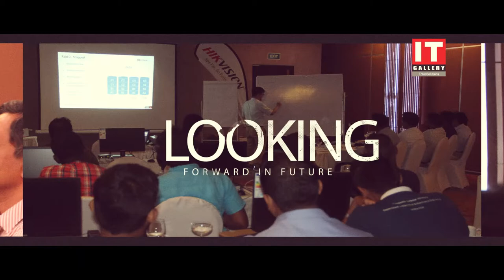HCSA Training - September 2019, Colombo, Sri Lanka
IT Gallery - HCSA Training - September 2019, Colombo, Sri Lanka.

IT Gallery Computers Private Limited
No 8B, St. Xavier Road, Ja-Ela, Sri Lanka.

Authorized Distributor for Hikvision, EZVIZ, EAST, Pantum, OCEAN, GnG and A4Tech brands in Sri Lanka